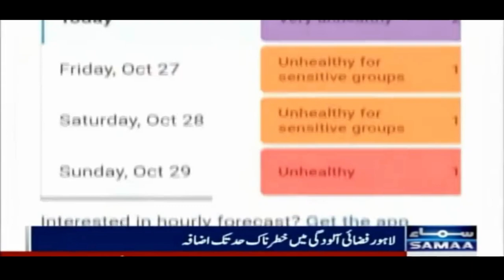Namaz e Istiska || Trailer || Documentary Soon || Faizan e Masood e Millat A.R || Comming Soon